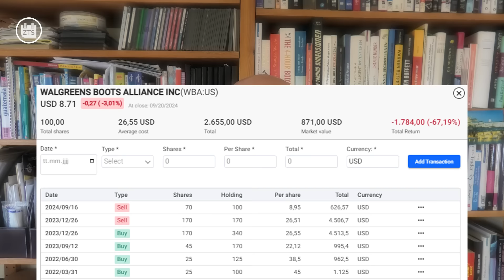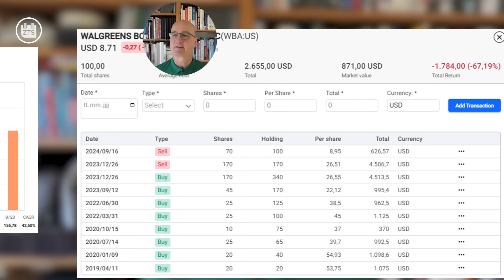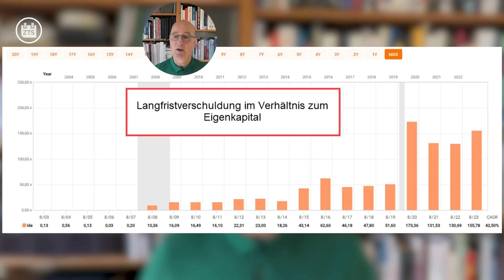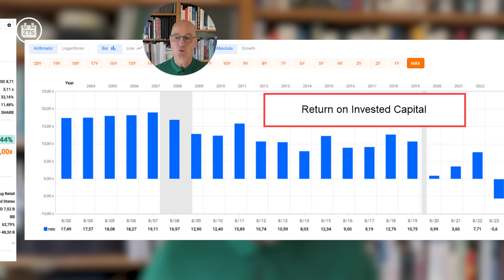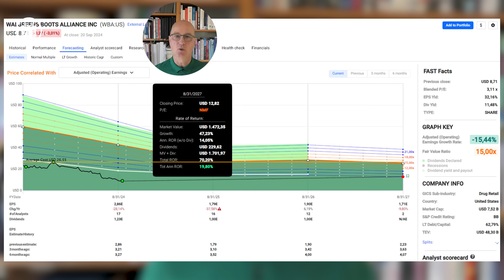Ausstieg: Mein schlechtestes Investment 2024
Am günstigsten ist es bekanntlich, aus Fehlern zu lernen, die andere gemacht und bezahlt haben. In diesem Video erläutere ich die Geschichte meines schlechtesten Investments des Jahres 2024. Welche Faktoren habe ich falsch eingeschätzt oder schlicht übersehen?

Details zur Mitgliedschaft im Inner Circle inklusive Videokurs zur Zahltagstrategie sind hier zu finden: